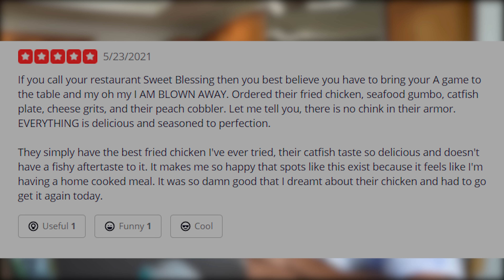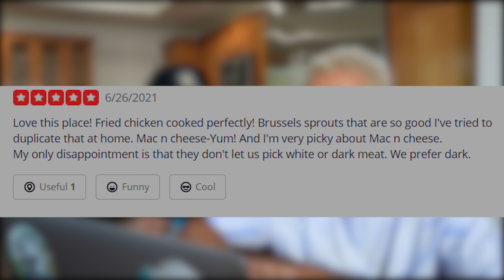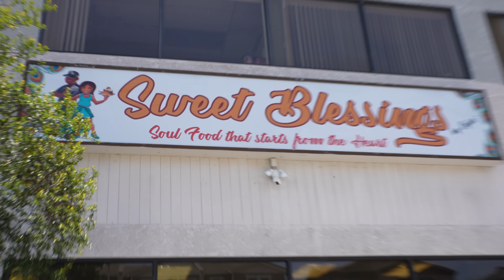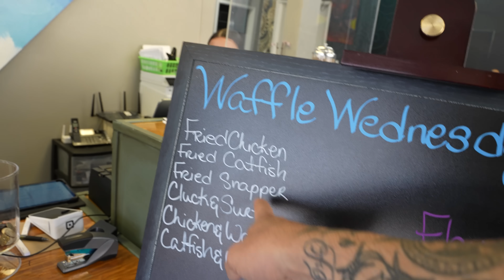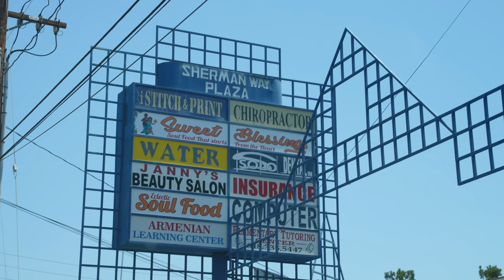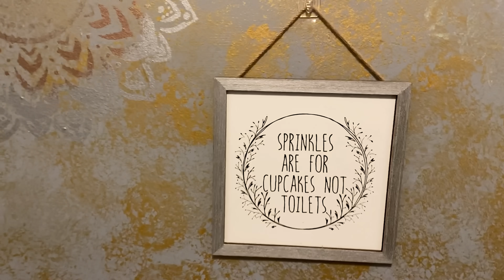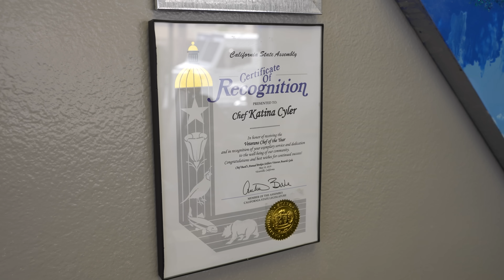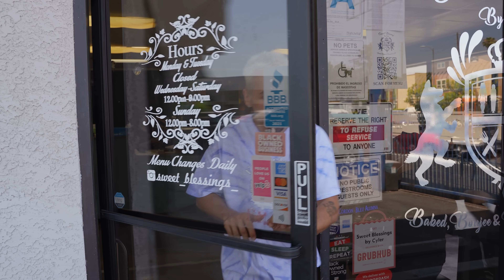Eating At The BEST Reviewed SOUL FOOD Restaurant In Los Angeles... (5 STAR)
Located:
14126 Sherman Way Ste 1